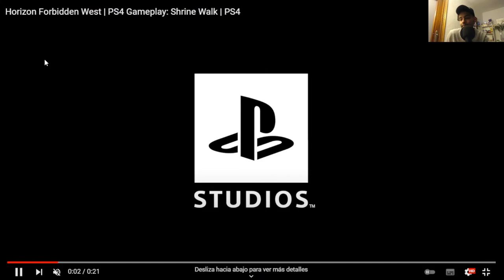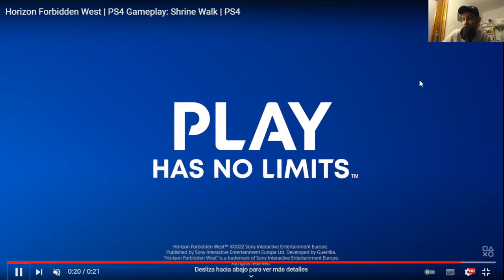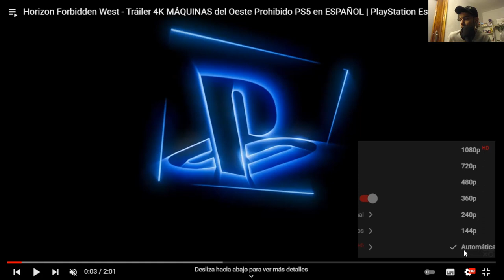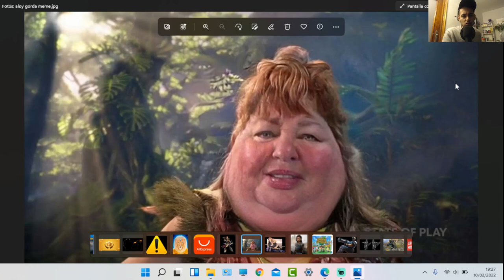*REACCION* AL GAMEPLAY DE HORIZON FORBIDDEN WEST EN PS4 SLIM !! DOWNGRADE??